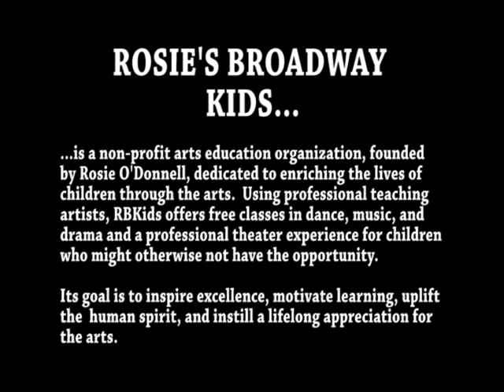Lady Gaga - Telephone Hour Mash-Up!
Rosie's Theater Kids and their teaching artists put together a Glee-like mash-up of their own! Featuring vocals by our very own students, an arrangement by Music Director Steven Jamail, choreography by Kyle Pleasant, and direction by Jeff Statile, this little music video was shot in one day at RBKids' Maravel Arts Center in New York City! Enjoy!

Rosie’s Theater Kids (RTKids) is an arts education organization dedicated to enriching the lives of children through the arts. We serve students who otherwise would not have the opportunity to experience theater, positively changing the trajectory of their lives by providing comprehensive classes in music, dance and drama; thoughtful mentoring; and structured academic guidance. Our goal is to inspire excellence, motivate learning, uplift the human spirit, build confidence, and spark a lifelong appreciation for the arts.

RTKids Board Members:

Rosie O’Donnell | President

Michael Goldstein | Vice President
Chairman, IDB Bank – NY

Valerie Norton | Secretary
VP, Talent Management & Acquisition, Broadridge Financial Solutions, Inc.

Lee Perlman | Treasurer
President, Greater New York Hospital Association Ventures, Inc.

Robert Brandon | General Counsel
Key Brand Entertainment Inc.

Nancy Coyne
CEO, Serino Coyne LLC

Elvis Duran
Host, Elvis Duran & The Morning Show

Curtis Forsythe

Jane Friedman

Neil Friedman

James Gnall
Managing Director, Deutsche Bank

Patsy Kahn

Margaret Keene
President, Margaret Keene & Co., Inc.

Lori Klinger
Artistic and Executive Director, Rosie’s Theater Kids

Frank Lopez
Co-Head Global Capital Markets, Proskauer

Ruthe Ponturo

Marva Smalls
Executive Vice President of Public Affairs and Chief of Staff for Nickelodeon,
Executive Vice President of Global Inclusion Strategy for MTV Networks

Linda Stillwell
Senior Vice President, Director, Brown Harris Stevens

BD Wong

Leslie Ziff

Junior Board:
Zachary Quinto | Honorary Chair
Elizabeth Clinard | Chair
Faisal Al-Juburi
Isabel Gonzalez
Timothy Michael Harrington
Mike Lawlor
Matthew Naclerio
Alyson Roy
Chavon Sutton

Junior Council:
James Asci
Andrew Barclay
Kim Blake
David Bruson
Matt Butler
Ashley Coleman
Emily Currie
Grant Dettling
Katie Dettling
Elizabeth DiBlasi
Lindsay Durfee
John Farrell
Tim Federle
Benjamin Goldberg
Rachel Hadley
Michelle Harrison
Michelle Imhof
Ceci Johnson
Ashley Klinger
Brian MacDougall
Katie Mann
Clarice Mazanec
Sharae Moultrie
Jay Osha
Lauren Parker
Yuriy Pavlish
Brendan Ranson-Walsh
Nevena Rousseva
Erika Santillana
Beverley Simpson
Tad Smith
Bret Sorkness
Shankar Tripathi
Stefanie Weintraub